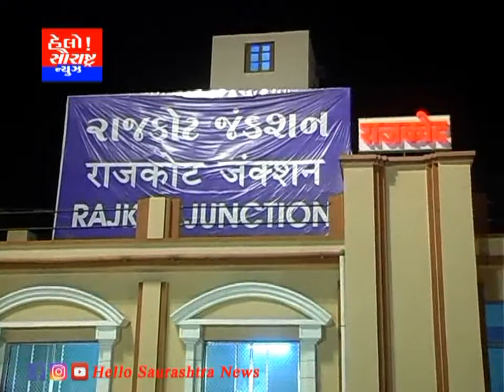રાજકોટ રેલવે ડિવિઝનમાં બે ઓક્ટોબર સુધી સ્વચ્છતા પખવાડિયાની ઉજવણી કરાશે